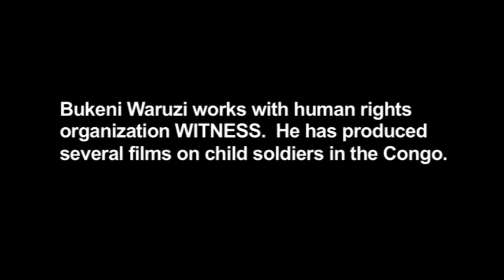Former Child Soldier And Human Rights Activist Discuss Hopes For Lubanga Verdict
On March 14, 2012 the International Criminal Court's first trial, of former Congolese rebel leader Thomas Lubanga Dyilo, will declare a verdict. Lubanga is accused of committing war crimes, including the recruitment of child soldiers in the eastern Democratic Republic of Congo (DRC).

In this video, Bukeni speaks with Madeleine, a former child soldier of the eastern DRC who he demobilized when she was 15 and then adopted. In 2007, she testified at the UN to share her experiences as a child soldier.

Bukeni and Madeleine discuss their hopes for the outcome of the Lubanga trial and hopes justice will be served for child soldiers everywhere.

WITNESS staff member, Bukeni Waruzi, originally from the eastern DRC and a long-time human rights advocate is at The Hague to hear the verdict. He will be available for a Q&A with journalists following the verdict at 11am EDT details are

For more information on Bukeni and WITNESS' work on child soldiers please visit this page on our